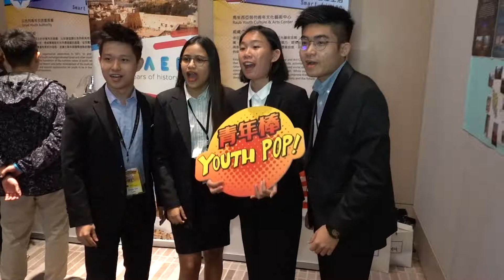1081109全球青年趨勢論壇